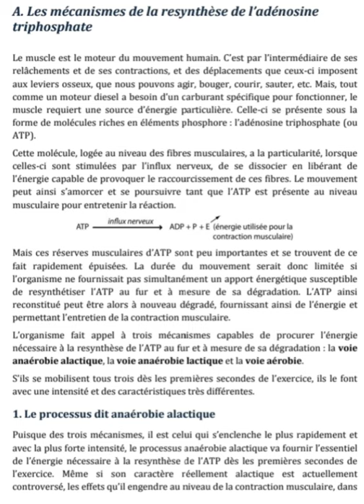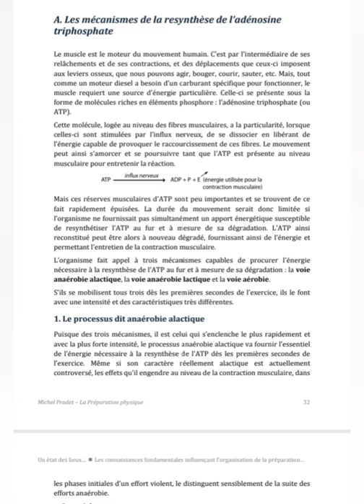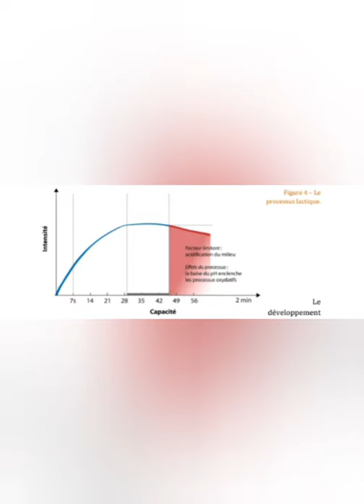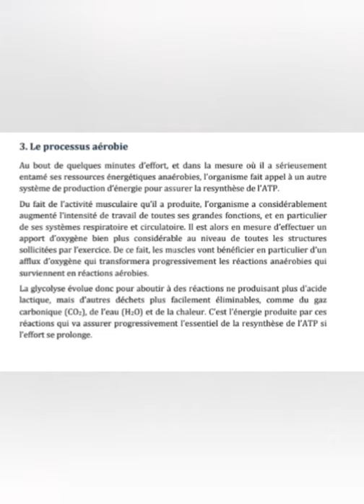les mécanismes de la resynthèse de l'ATP| تحضير لمباراة التعليم تخصص تربية بذنية |EPS